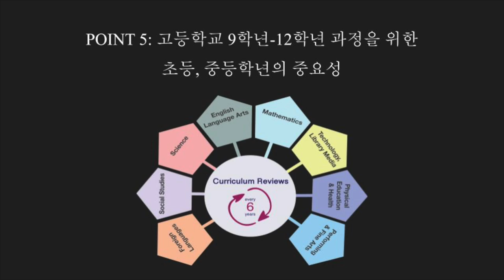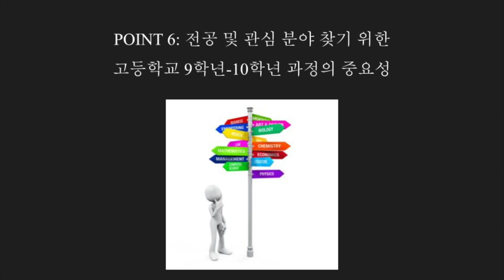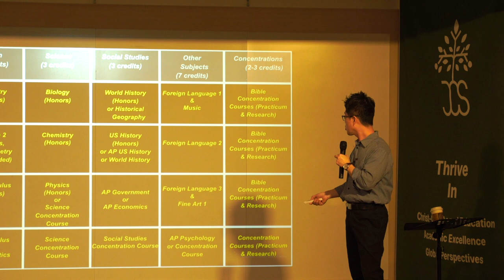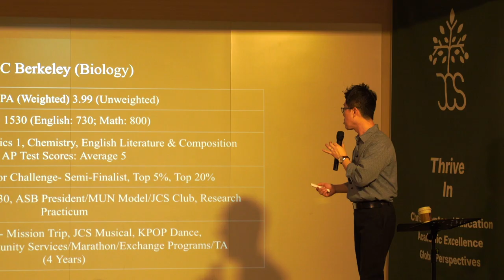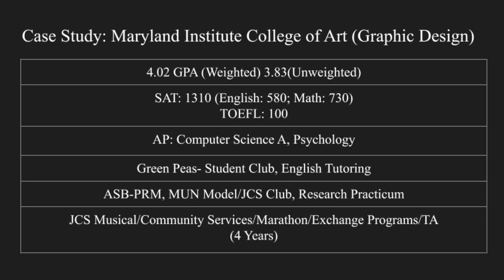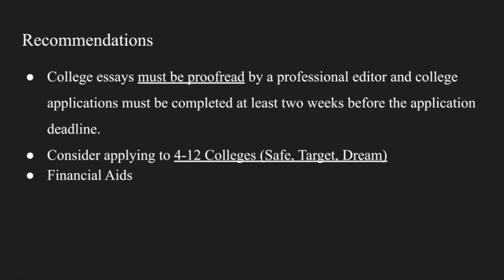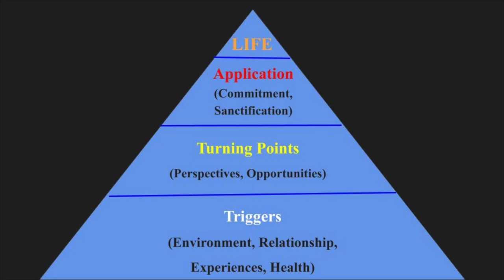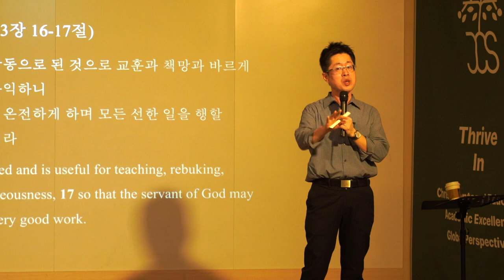[SEMINAR] 2023 미국대학 입시결과분석 & 2024 포스트 코로나 해외대학 입시 준비를 위한 10가지 핵심 포인트 - PART 5 [이민호 교장/교육학 박사]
주니퍼크리스천스쿨 이민호 교장/교육학 박사께서 2023년 봄학기 학부모 세미나를 “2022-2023 주니퍼크리스천스쿨 대학 입시 결과 및 분석: 포스트 코로나 대학 입시 준비를 위한 10가지 핵심 포인트”이라는 주제로 말씀을 나눠주셨습니다.

이번 학부모 세미나 영상은 총 "5편"으로 나누어 '글로벌교육 및 기독교 교육'에 관심있는 많은 분들과 함께 공유될 예정입니다.

이민호 교장께서는 (주니퍼크리스천스쿨 교장/설립자) 고등교육학 박사이자, 지난 20여년간 미국에서 학사, 석사, 박사과정을 공부하였습니다. 미국 기독교 명문 대학교인 아주사퍼시픽대학교 (Azusa Pacific University)에서 입학사정관을 역임하였으며, 지난 20여년 이상 해외대학 카운셀러 사역을 하고 있다.

주니퍼크리스천스쿨 Class of 20223 대학입시 결과입니다 [참고: 2023년 4월 18일 기준]

주니퍼크리스천스쿨 Class of 2023 대학 합격 10가지 포인트
1. 전미주 상위 20위 대학 합격 및 4년 전액 장학금 (카네기 멜론 대학교)
2. 2020년부터 매년 UC Berkeley 대학 합격 (생물학과 및 경영학과)
3. UCLA & UC Berkeley 동시 합격
4. 조기 전형 (Early Decision) 합격
5. 세계 명문 미술대학 합격 (SAIC, MICA, SCAD)
6. 한국 송도 위치 미국 대학 합격 (송도- 뉴욕주립대, 유타대학교)
7. 일본 대학교 합격
8. 이공계열 및 미술계열 전공 동시 지원 및 합격
9. Class of 2023 대학 지원 전공들
   - Applied Mathematics
   - Biology (Microbiology, Immunology, Molecular Genetics)
   - Business Management
   - Communication
   - Computer Science
   - Fine Arts in Studio Arts
   - Film & Media Arts
   - Graphic Design
   - Interactive Design
   - International Relations
   - Immersive Reality (AR/VR)

10. Class of 2023 학업 성취도
    - GPA (평점)
      - Average 3.5-3.7 (Unweighted)
      - Average 3.8-4.0 (Weighted)
   - TOEFL: Average 90-95 (Out of 120)
   - SAT: Average 1351 (Out of 1600): English: 623, Math: 728
   - AP: Average 2-4

주니퍼크리스천스쿨 Class of 2023 대학 합격 리스트 및 장학금 내역
1. Carnegie Mellon University (22위): Applied Mathematics (장학금: $322,400- 전액 장학금)
2. University of California, Los Angeles (UCLA- 20위): Science with Microbiology, Immunology, Molecular Genetics (장학금: $112,000)
3. University of California, Berkeley (UC Berkeley- 20위): Molecular and Cell Biology (장학금: $136,000)

Arts College in USA
1. School of the Art Institute of Chicago (SAIC, 9th International Ranking): Fine Arts in Studio Arts (장학금: $36,000)
2. Maryland Institute College of Art (MICA, 26th International Ranking): Graphic Design (장학금: $56,000)
3. Savannah College of Art and Design (SCAD, 9th Regional Universities South) (장학금: $66,000)

University in USA
1. Stony Brook University, New York (SUNY, 72위): Business Management (장학금: $4,000)
2. Indiana University Bloomington (72위): International Business
3. American University (72위): International Business
4. Purdue University (51위): International Business
5. Gonzaga University (83위): Business Management (장학금: $86,000)

Songdo in S. Korea
1.The University of Utah Asia Campus: Film & Media Arts (장학금: $8,000)
2. Stony Brook University, Korea: Computer Science (장학금: $16,000)
3. University of Utah, Songdo: Computer Science/ Graphic Design (장학금: $36,000)

College in Japan
1. Ritsumeikan Asia Pacific University in Japan (5th Private College in Japan): College of International Management

Class of 2023 해외대학입시 결과의 공통점은 다음과 같습니다.
1. 상위 1-20위권 대학 경쟁률 증가 및 합격률 하락
2. 인문계, 예/체능 계열 또한 STEM 과목 활동 및 성취도 비율 확대한 "Interdisciplinary Majors" 확대
3. 해당 출신 고등학교 GPA (평점)의 중요성
4. 해당 출신 고등학교 주요과목, 예체능, 종교 관련 교사 추천서, 대학 카운셀러 추천서의 중요성
5. Holistic Criteria of College Admissions (전인격 교육) 평가제로 인한 정규 교과외 활동 (Extracurricular)중요성
6. Holistic Criteria of College Admissions (전인격 교육) 평가제 안에서의 4C 중요성:
    - Creativity
    - Curiosity
    - Critical Thinking (Problem Solving)
    - Continuity
7. Early Decision/Action (조기원서 전형) 합격률 및 장학금 기회 증가
8. SAT/ACT 점수 제출한 학생들의 합격 비중 증가
9. SAT English 점수 및 AP English 과목 성취에 좀더 많은 가산점 부여
10. 각 대학 교육 철학 및 리더십에 '적합한' (FIT) 에세이 및 교사 추천서의 중요성 증가

/// NAVIGATION ///
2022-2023 주니퍼크리스천스쿨 대학 입시 결과 및 분석: 포스트 코로나 대학 입시 준비를 위한 10가지 핵심 포인트

POINT 1: 해외대학 입시 평가. 다시 코로나 이전으로 (Back to the Basic)
POINT 2: Early Decision (조기전형)의 중요성
POINT 3: 효율적인 Regular Decision (일반전형) 준비
POINT 4: Holistic Evaluation 안에서 Essay, Extracurricular의 중요성
POINT 5: 고등학교 9학년-12학년 과정을 위한 초등, 중등학년의 중요성
POINT 6: 전공 및 관심 분야 찾기 위한 고등학교 9학년-10학년 과정의 중요성
POINT 7: 효율적인 예술대학 (음악, 미술) 입시 준비
POINT 8: 아날로그 교육에서 디지털 교육의 패러다임
POINT 9: 고등학교 9학년-10학년 vs. 11학년-12학년
POINT 10: 기독교 윤리의 중요성